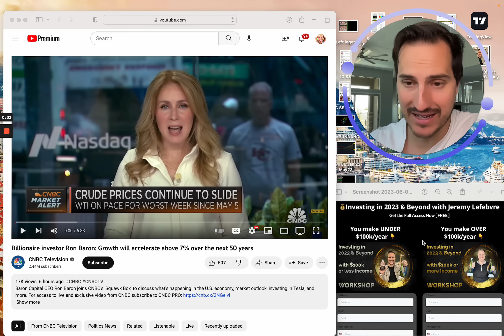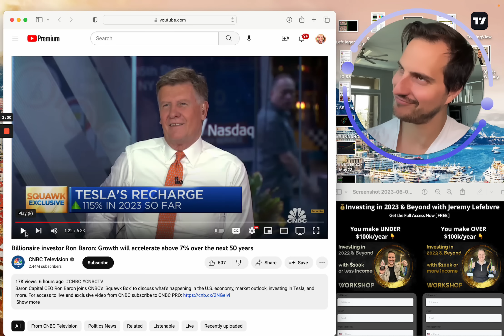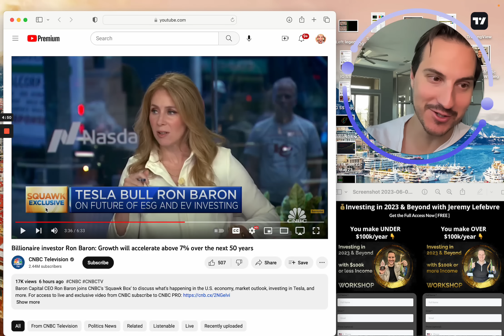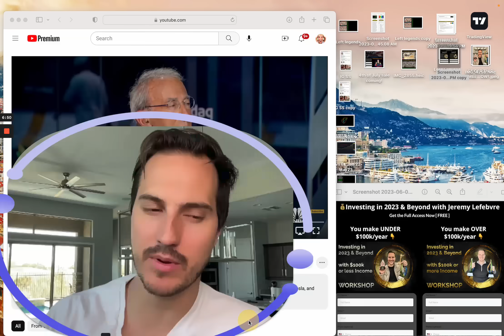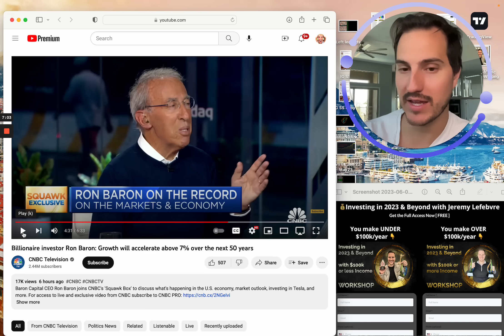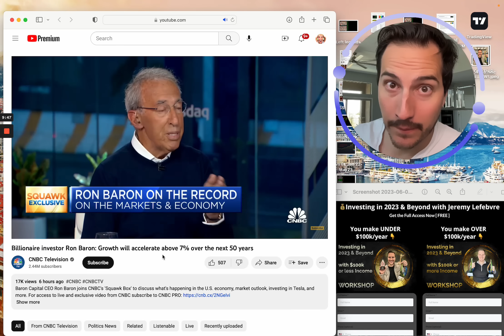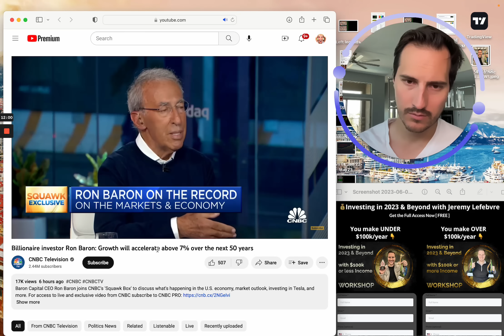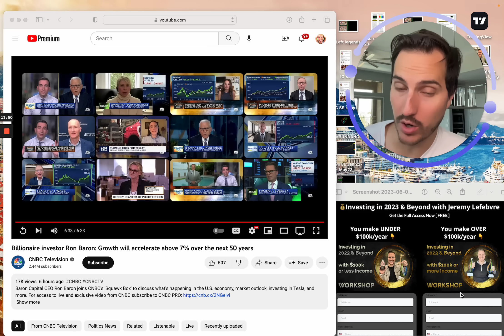Billionaire Ron Baron Just Made SHOCKING Prediction for Stock Market!!!!!!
Ron Baron's Dow Prediction: 900,000 📈 Ron baron interview.

🥇I just recorded this free workshop for you guys! Investing in 2023 & beyond tips

Financial Education